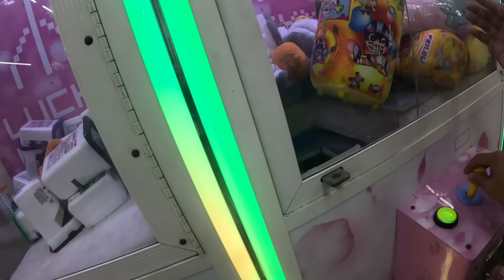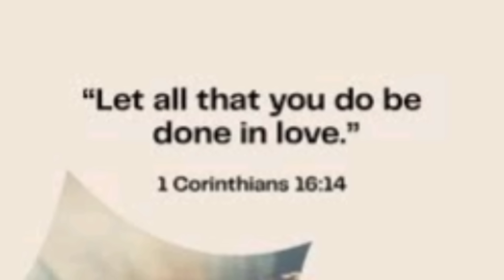OFW RELATE KINUKUMUSTA KA PA BA NILA? / LIBANGIN ANG SARILI